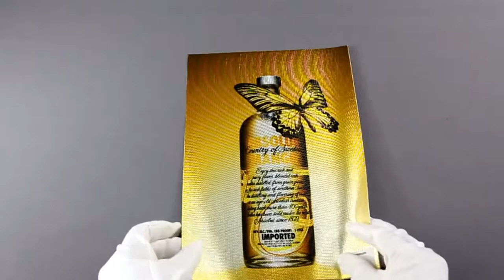[Fabric Dye-Sublimation Printing] Sample: Real Aluminum, TK10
Hologram polyester woven with PVA coating - PolyVinyl Alcohol

Real Aluminum fabric is the specially designed for Roller blind and Event tent fabric. With the Real Aluminum yarn and the polyester fabric, Aluminum fabric has the great printing performance on dye-sublimation(heat set) and UV Curable inks. Of course, Real Aluminum fabric is PVC FREE, Heavy Metal FREE and Phthalate FREE.

Surface Finish: Aluminum
Optimum Heat Press temp. 180C , 40Sec

Applications: Event tent,Flags, Curtains, Carsino fabric